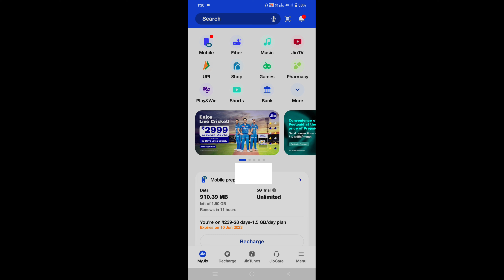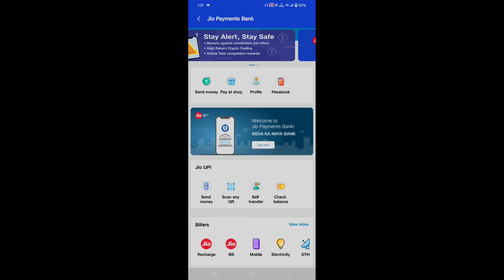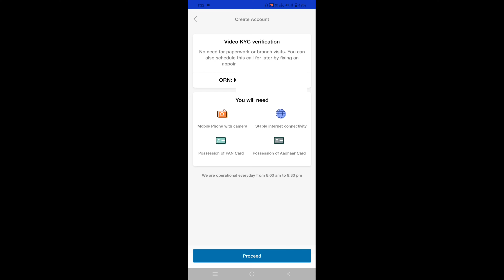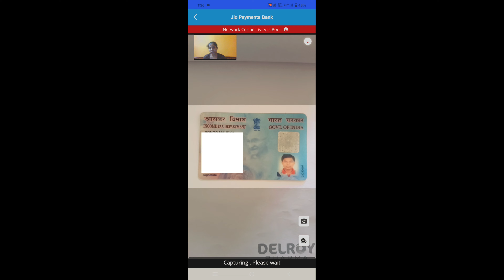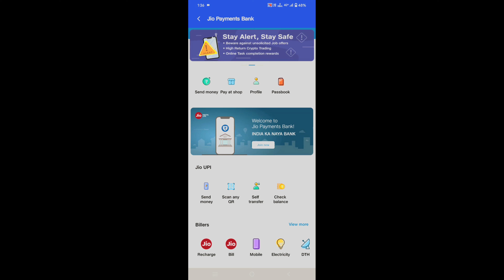Jio Bank Full Video KYC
This channel does not promote orvo encourage any illegal activities,

Thanks.